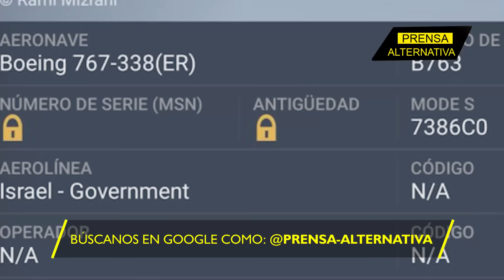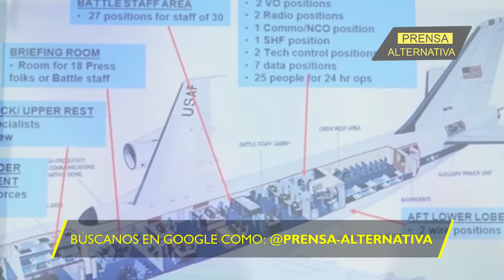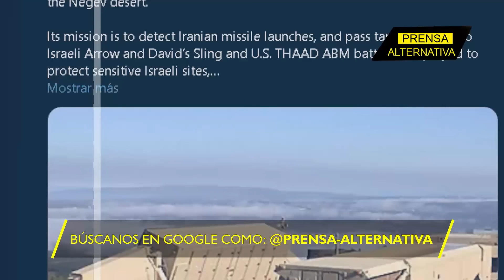Avión gubernamental captado en medio del ataque!!!!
En medio del anuncio de Irán de responder al ataque de Israel a la embajada en Siria, el espacio aéreo israelí se encuentra totalmente despejado. Pero últimamente se vio despegar un avión del gobierno.

Director General: Juan José del Castillo - El Jota
Jefe de Prensa: Enzo Anchante REV100001JP01
Jefe de Redacción: José María Salazar REV10001JR
Redactor: Gerardo Saiquita

Org
REF03JR3
L01
E02
abr2024PA

Info0
Pr1
RA3003
Loc1
Edt2